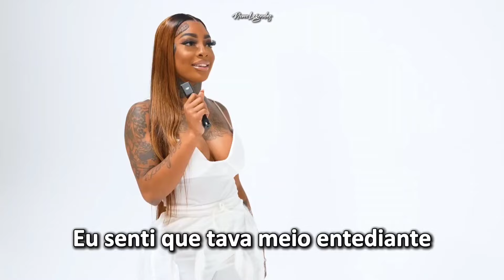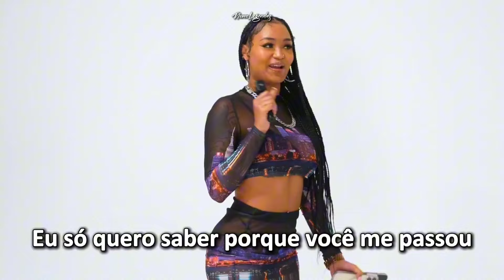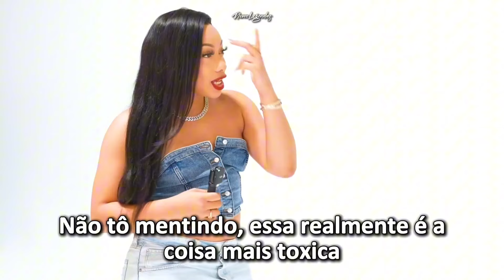20 WOMEN VS QUAVO HUNCHO (Legendado) (Parte 2)